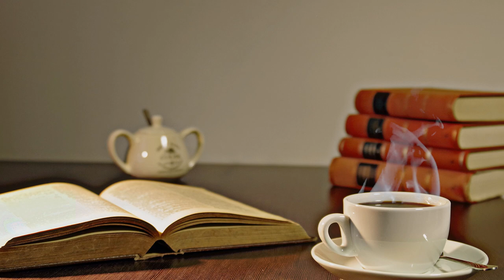Positive Mood JAZZ - Smooth Piano Jazz Music for Relaxing, Studying and Working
This relaxing music is ideal for your relaxation, reading, studying, work, sleeping, focusing and stress relief.

It is also good for romantic dinner, cooking, or just as background music for any event in your life.

Enjoy Calm music for Meditation, Relax, Study, Read, Spa and Sleeping

❤️ We upload a new song almost every day

Songs For Sleep: Sleep Music, Water Sounds, Relaxing Music, Meditation Music.

Song for sleep: relaxing piano music romantic music beautiful relaxing music sleep music.

Our Songs For Sleep can be used for relaxing, calm, cooking, baking, at work and to wake up.

This relaxing music best suited for study, sleep, cooking, like dinner music or background music, romantic music, relaxation music or like music for stress relief.
Let the beautiful, soothing and inspirational music help you relax!

~ Video Schedule ~

Relax Music Studio CHANNEL for Meditation, Relax, Study, Read, Spa and Sleeping.